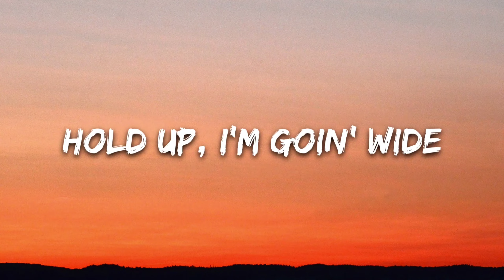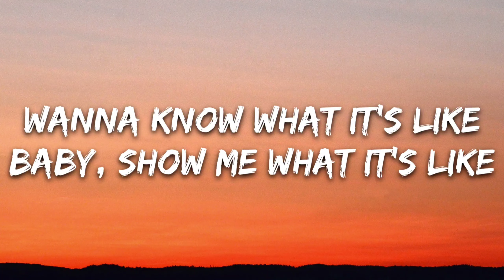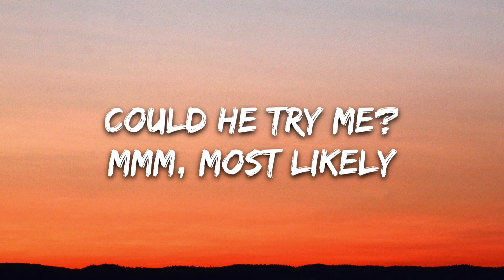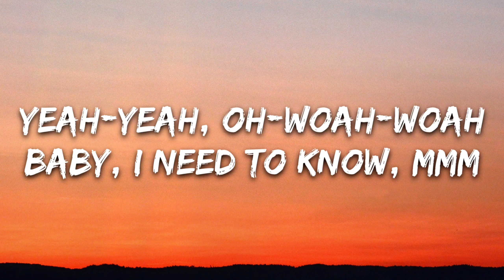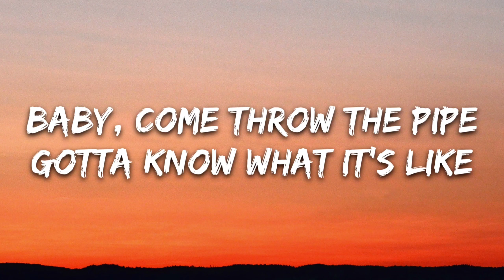Doja Cat - Need To Know (Lyrics)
Stream/Download -

(Lyrics):
[Intro]
Yeah

[Verse 1]
Yeah-yeah, woah-woah-woah
I just can't hеlp but be sexual (Oh)
Tell mе your schedule (Yeah)
Might just f*ck him with my makeup on (Yeah)
Need it in me like a Chuck E. need cheddar (Chucky need cheddar)

[Verse 2]
(Yuh)
That that d*ck was a ten out of ten